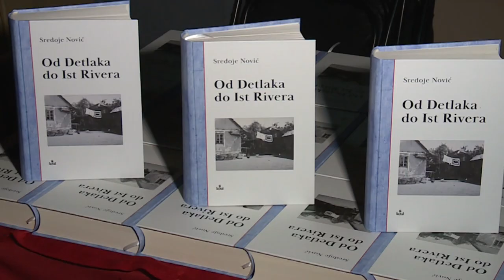Promocija knjige Sredoja Novića u IS